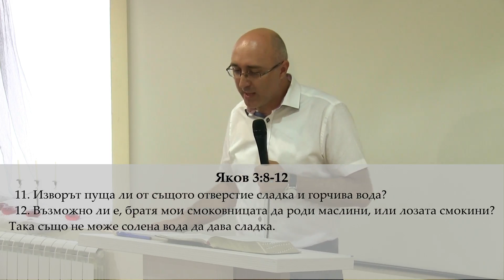"Сладка вода" п-р Димитър Лучев 29.04.2018